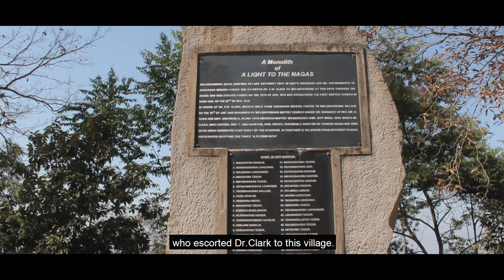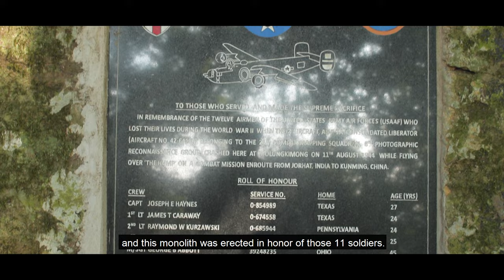kü taso yim - Molungkimong (JKTM)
53rd JKTM 1st documentary film based on the theme (MY NATIVE VILLAGE) held at Mongchen village on 14- jan - 2022. this video describes the beauty and what makes of Molungkimong.